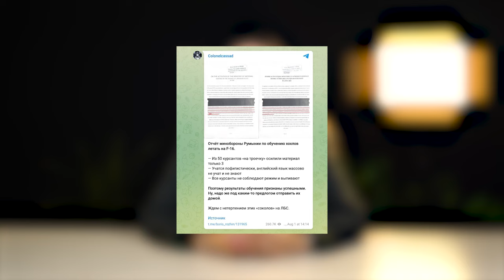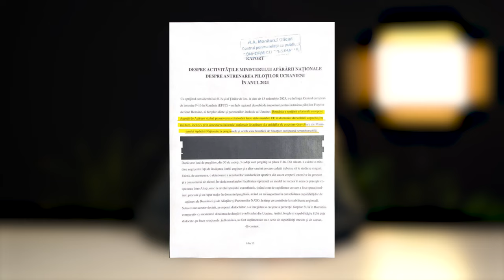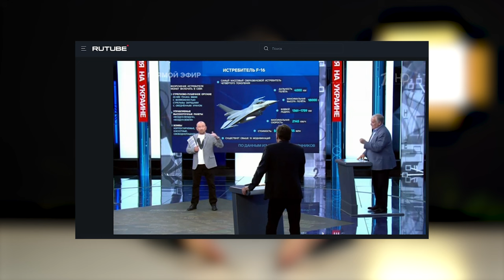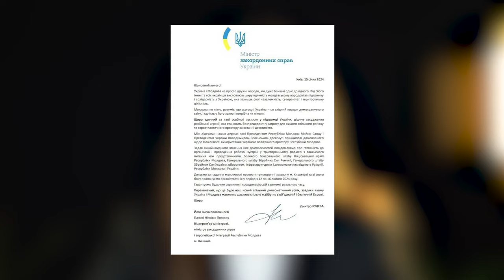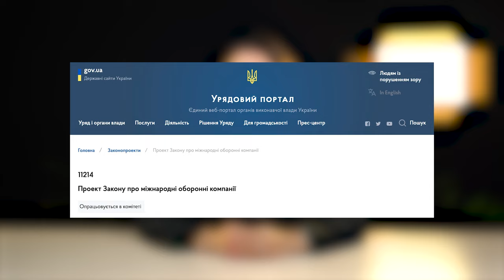Носії ядерної зброї, західні пілоти та вильоти з Молдови. Як росіяни брешуть про F-16? ТОП фейків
4 серпня 2024 року на День Повітряних сил ЗСУ Президент України показав перші західні винищувачі F-16. І якщо телеграм-канали українців рясніли радісними фото та відео, то російські почали дискредитувати українців і самі F-16. Подекуди ці фейки не обмежувалися простими заявами, до них додавали ще й фейкові фото. У цьому відео розповідаємо, чому звіт Міноборони Румунії про «нерозумних українців» — фейк, хто буде керувати винищувачами в Україні та чи справді F-16 несуть ядерну зброю.

У цьому випуску:
00:00 - вступ
00:27 - українці погано вчаться на F-16?
01:43 - F-16 не вплинуть на хід війни?
02:31 - F-16 є носіями тактичної ядерної зброї?
03:28 - винищувачі F-16 базуватимуться та злітатимуть з Молдови?
04:16 - F-16 керуватимуть західні пілоти?